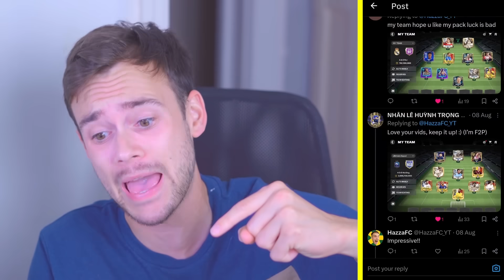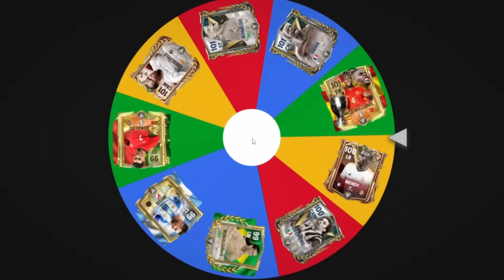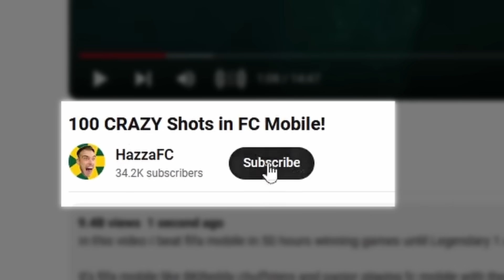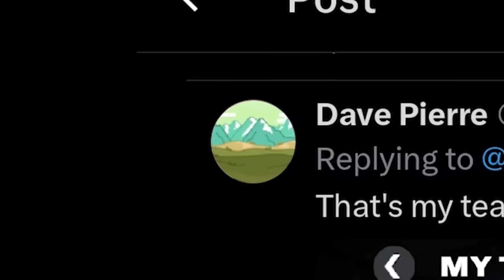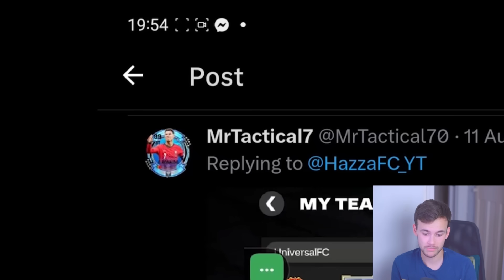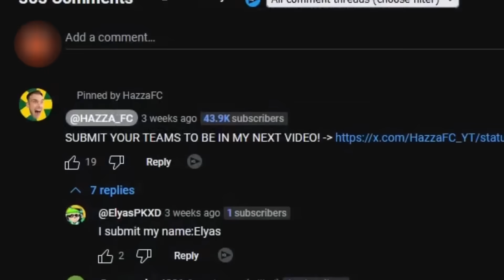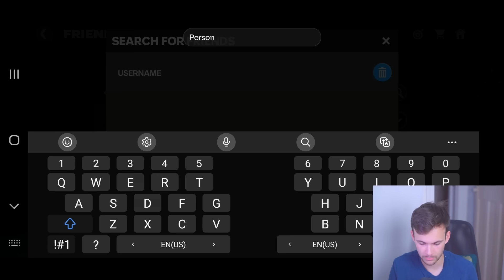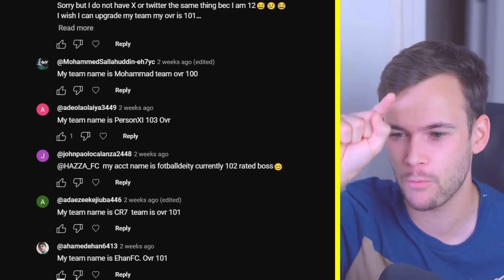I Let My Subscribers Decide My Team in FC Mobile!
Today I did a squad upgrade but my fans picked my players for me! will we get Euros Ronaldo, COPA AMERICA Messi or some other new event players to build my fc mobile team.